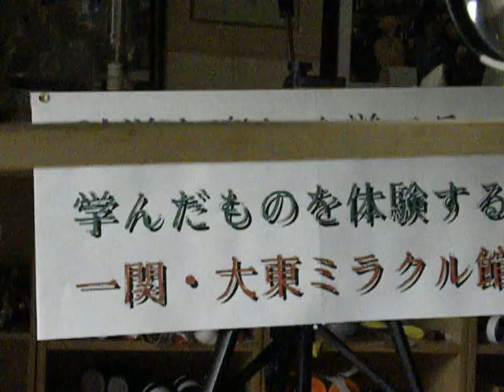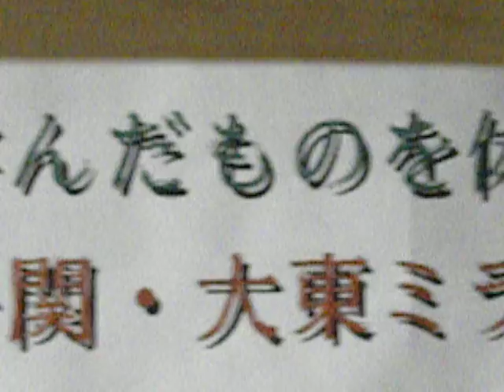プラネタリュウム